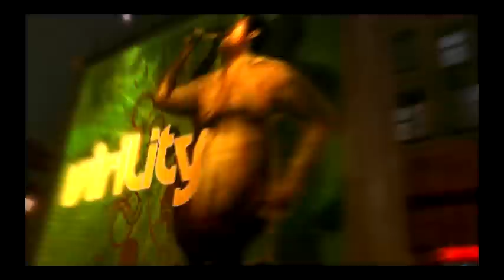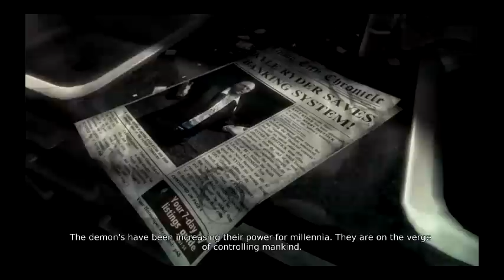DmC:Devil May Cry Vegigjátszás 1.rész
Devil May Cry Végigjátszás by:Fauszt